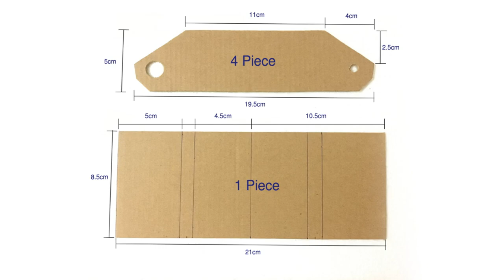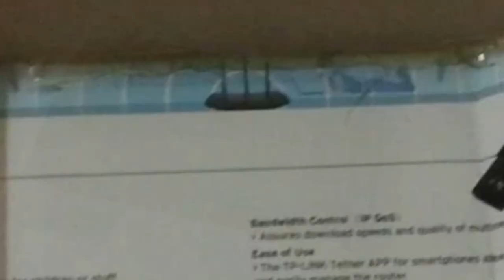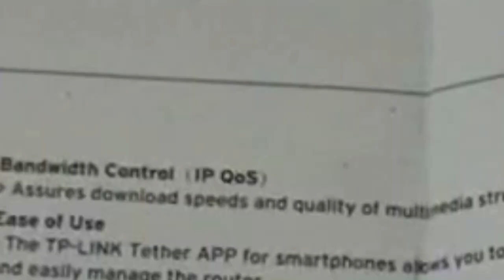RC Homemade | How to make RC Tank Easy and Fast homemade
DIY In this video i need fresh water lids, card board, big and bamboo chopstick, A4 paper, tire tube, motors, circuit board, battery.